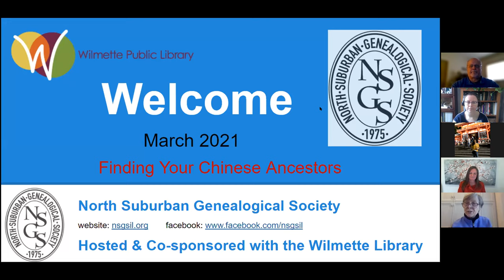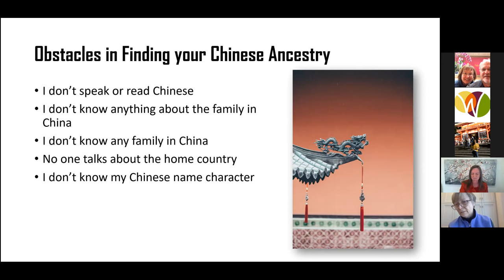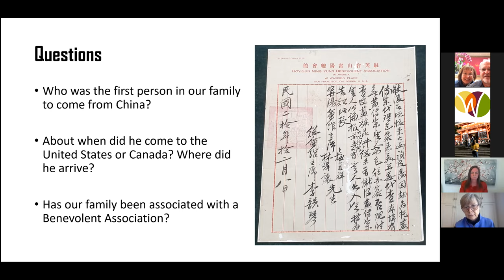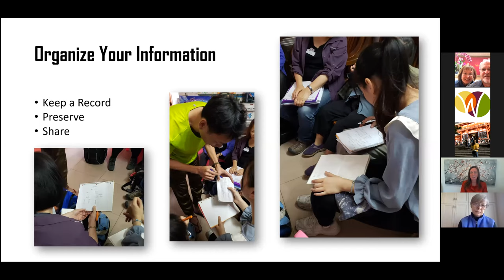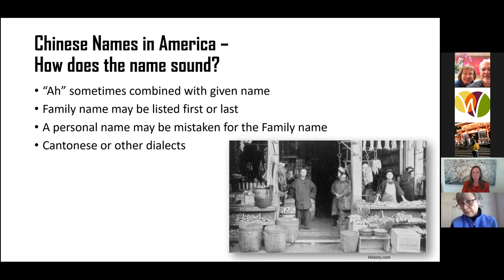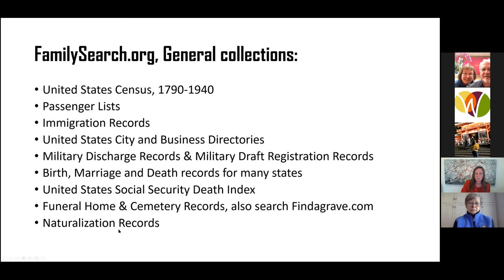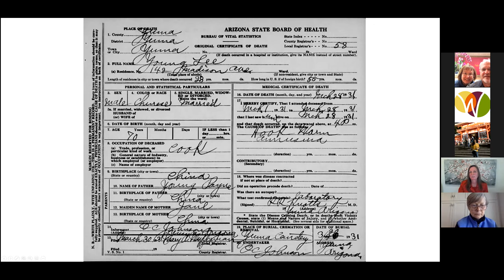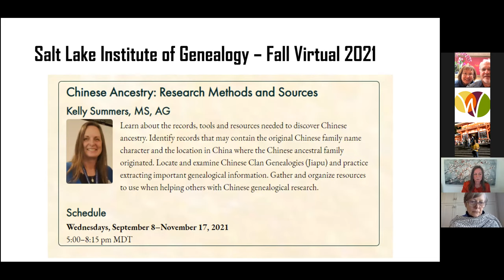Beginning Steps to Finding Your Chinese Ancestors